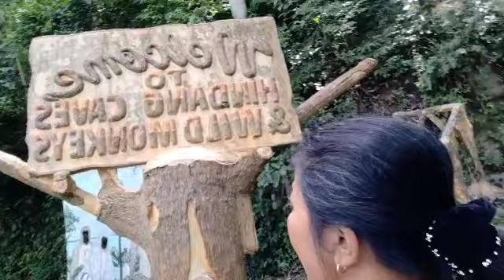My vacation sa Pinas,namasyal sa Hindang Cave at Agas-Agas Bridge So.Leyte kasama mga Sr Citizen.